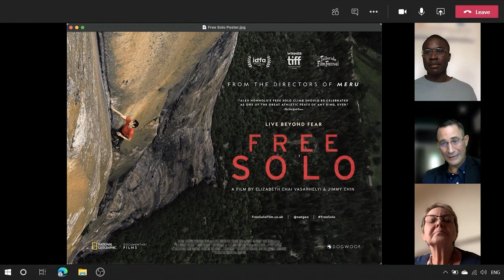Human Sciences Demonstration Interview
Are you preparing for an Oxford interview for Human Sciences?

In this demonstration video, Oxford University Human Sciences tutors Amanda Palmer and  Thomas Cousins will take you through what to expect during the interview process.

This was recorded with a first year Human Sciences student. The video begins with an introduction from the tutors explaining why they interview and what to expect from the conversation. This is followed by a sample interview, after which the tutors talk about how the interview went.

00:00 - Start
00:05 - Tutor Introduction
05:49 - Demonstration Interview
28:38 - Tutor Commentary

We recommend that you also watch our instructional video for online interviews for Human Sciences at ox.ac.uk/interviews. This explains step by step how the technology side of things will work. For Human Sciences you only need a computer for video conferencing using Microsoft Teams.

For lots more info on what to expect from our interviews and further guidance on how you can prepare, visit: ox.ac.uk/interviews

Do you have further questions? See if they’re answered below – or find out more

Q: How will I find out if I have been invited to interview?
A: Shortlisted candidates will receive a letter or an email inviting them to interview, usually between the middle of November and early December.

Q: Will I have more than one interview?
A: This is quite likely to happen, and you might also be interviewed by more than one college.

Q: How can I prepare?
A: Our top tip is to practise speaking about your subject and your thoughts about what you've seen or read.

Q: What if I don’t know the answer?
A: There may be more than one right way to answer a question, in which case tutors will be more interested in exploring your thought process. Remember they are trying to find out how you think, so anything you say will interest them. If you think you don’t know the answer to a question, don’t panic, but try and apply your mind to it – you may surprise yourself! They are looking for evidence that you are willing to engage with new ideas, and that you can be flexible in your thinking. Top tip: don’t try and second guess what tutors are looking for – just be yourself.

Q: What happens if I need adjustments because of a disability?
A: If you need any adjustments, make sure that the college which has invited you to interview knows about these as soon as possible. Please see the interviews section of our ‘Guidance for disabled applicants’ page for more advice: ox.ac.uk/disabledstudents

Q: What software do I need? Do I need additional devices?
A: Everyone will need a computer with a microphone, speakers, and webcam. All interviews will be held on Microsoft Teams. If you think you might have any problems accessing the technology needed, talk to your school and if you still aren’t able to access it, then contact the college inviting you for interview. Whether you need additional software or devices will depend on the course you are applying for – visit our website to watch instructional videos which will take you through the technology requirements

Q: Where will my interview(s) take place?
A: Online interviews should take place wherever you feel able to perform at your best. This should be somewhere you have reliable access to the required technology and a quiet space. We hope that this will be either in your school or college, or your home or similar environment. As soon as you receive your invitation to interview, we suggest that you discuss with your school or college where you would like this to take place.